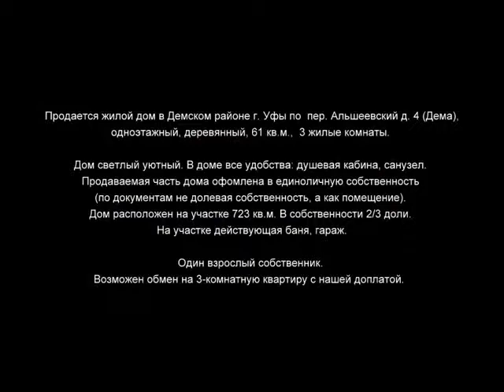Альшеевский пер x264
Продается жилой дом в Демском районе г. Уфы по  пер. Альшеевский д. 4 (Дема), одноэтажный, деревянный, 61 кв.м.,  3 жилые комнаты.

Дом светлый уютный. В доме все удобства: душевая кабина, санузел.
Продаваемая часть дома офомлена в единоличную собственность (по документам не долевая собственность, а как помещение).
Дом расположен на участке 723 кв.м. В собственности 2/3 доли.
На участке действующая баня, гараж.

Возможен обмен на 3-комнатную квартиру с нашей доплатой.